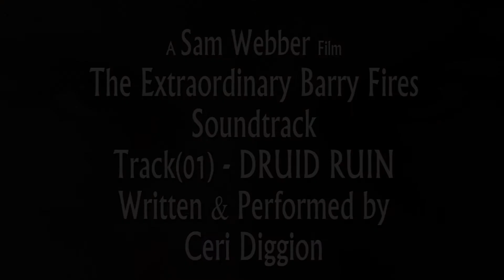THE EXTRAORDINARY BARRY FIRES - Sound Track (01) Druid Ruin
Track (01) - Druid Ruin
Written & Performed by Ceri Diggion

Sound Track for my upcoming short THE EXTRAORDINARY BARRY FIRES

Sam Webber Creative Film